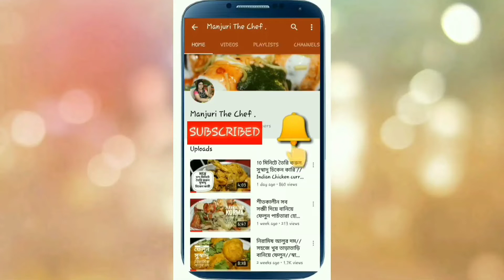নতুন গৃহিণীদের জন্যে, পূজাপার্বণে পারফেক্ট গুড়ের নারকেল নাড়ু তৈরীর সহজ পদ্ধতি। Gurer Narkel naru